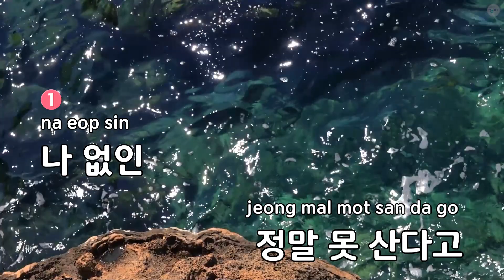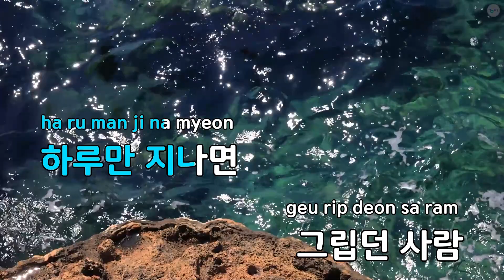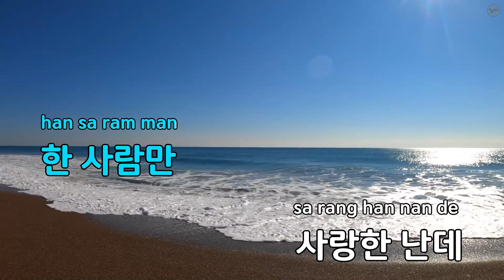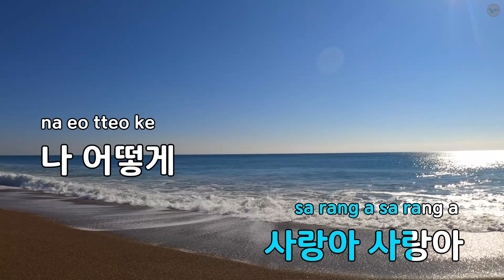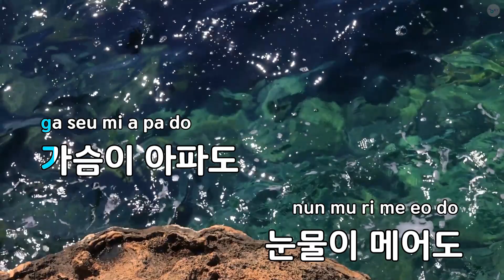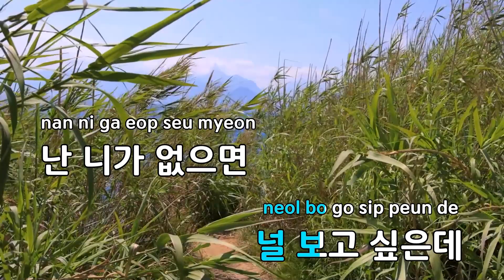사랑아 사랑아 - 예인 (KY.81845) / KY KARAOKE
"★ 곡 정보 ★
번호 : 81845
제목 : 사랑아 사랑아
가수 : 예인
작사가 : 이한민,최진혁
작곡가 : 이한민

Copyrightⓒkeumyoung